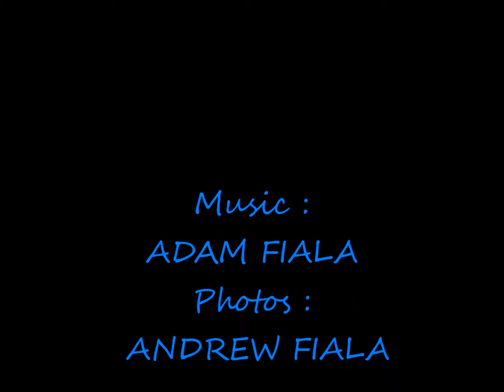Water Composition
A celebration of underwater life